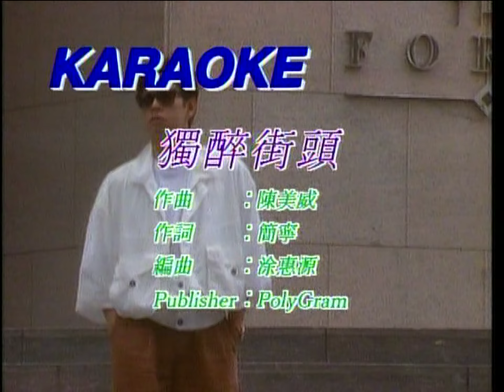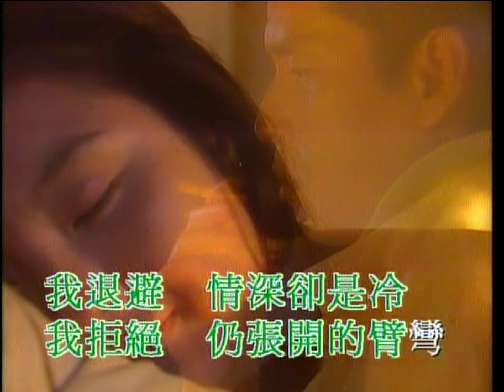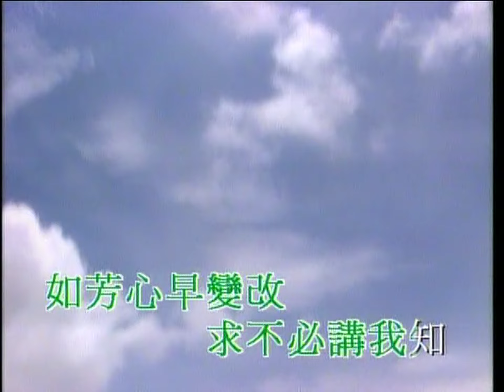獨醉街頭 - 譚詠麟 - Karaoke (原版伴奏) (HD 60FPS)